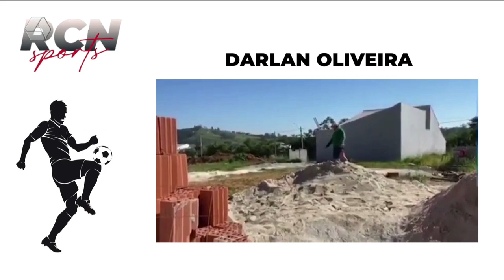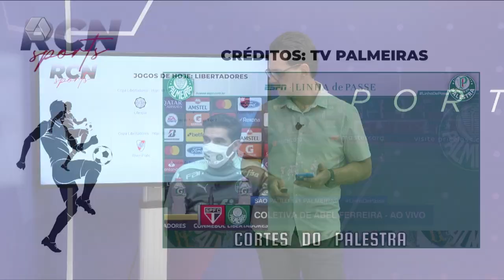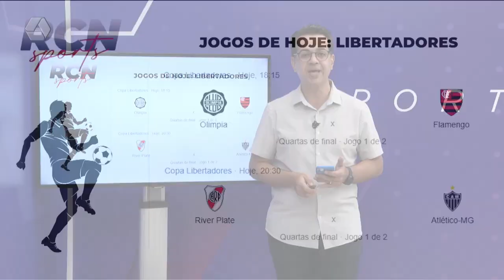RCN SPORTS 11/08/2021